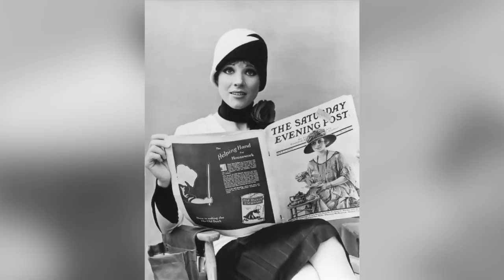How was Julie Andrews Rejected by MGM for Being ‘Unfilmable’?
Music wanted!!